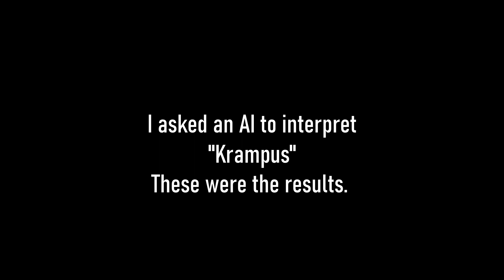Krampus w/ Stable Diffusion